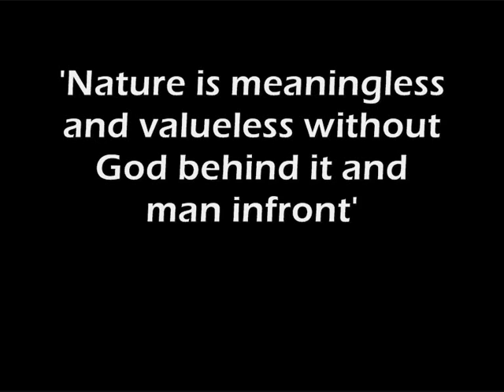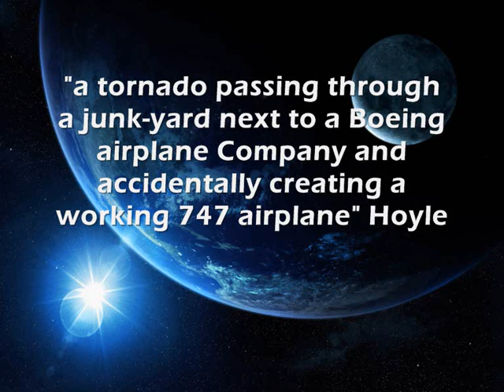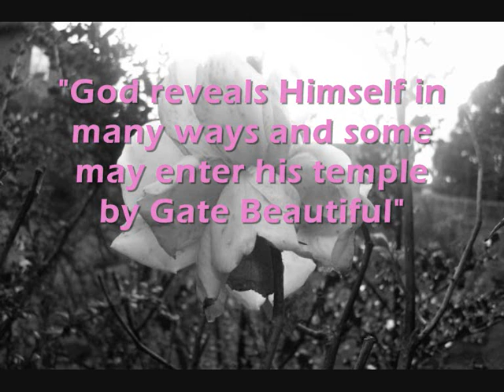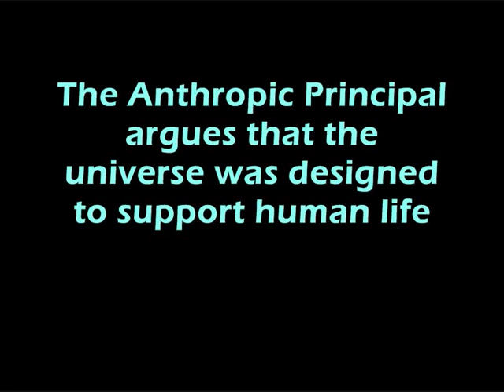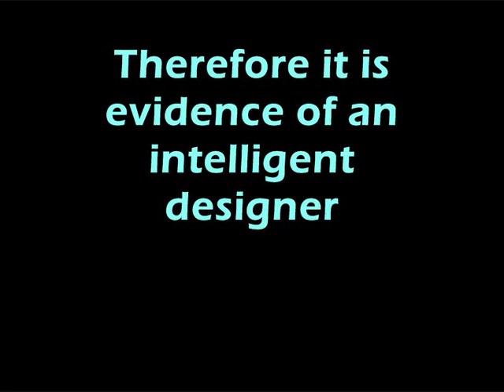F.R. Tennant's Anthropic and Aesthetic Principles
AS Philosophy and Ethics, revision about F R Tennant and his involvement in the Teleological Argument